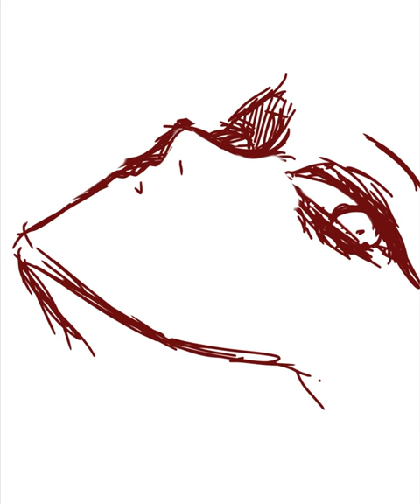Yoshida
Lighting and angle study